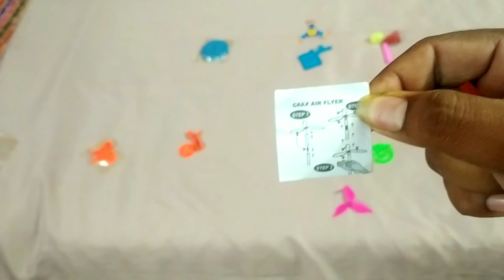Crax Rings Flyer Toys || Motu Patlu Rings Superhit Toy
Hello Friends, Aaj Hum Apk Lie Lae Hai Ek Surprise Toys Video. Jisme Hum Comparison Karnge Crax Rings Flyer Toys Or Motu Patlu Rings Superhit Toy K Bich. To Dekhte Hai Kis K Toys Better Hai. So Let's Get Started...